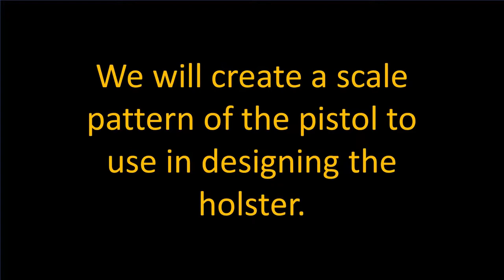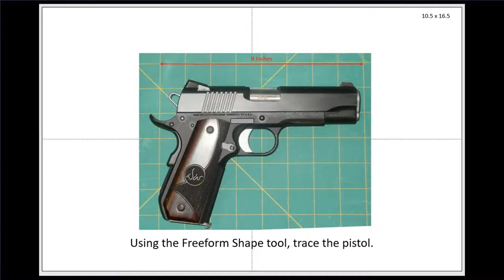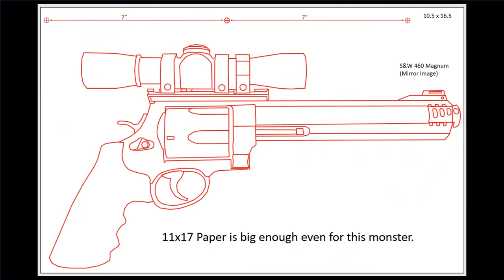Custom Holster Layout, Part 1 Pattern the Pistol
Part 1 of a custom holster design series.  This video shows how to create a scale image of a pistol, knife, etc., to then use to design a pattern for a leather holster, sheath, etc.